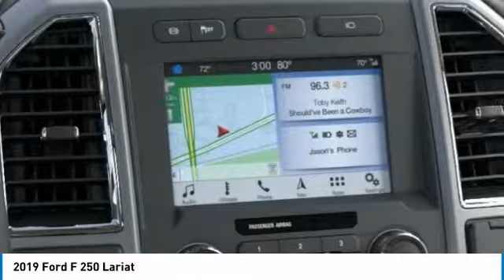2019 Ford F 250 Hudson WI 9T1081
2019 Ford F 250 Lariat

Hudson Ford
2020 Crest View Drive

#1 VOLUME FORD DEALER IN WISCONSIN! $7,058 off MSRP! Priced below KBB Fair Purchase Price! Factory MSRP: $67,990 Magnetic Ford F-250SD Lariat 4D Crew Cab Power Stroke 6.7L V8 DI 32V OHV Turbodiesel 6-Speed Automatic 4WDGoogle Rating 4.6 Dealer Rater Top Award Winner! Here are our promises: *Every Vehicle Fully Inspected with Service Records *Free Auto Check Report * Our Best Price Upfront - Pure and Simple! * Transparent Buying Process!* You Can't Buy The Wrong Car - * All Used Vehicles Inspected and Ready for Sale!* No Hassle Sell or Trade Any Car. We take our internet business very seriously.  So we strive to maintain 100% pricing and inventory accuracy. Errors do occur so please phone or email first to confirm vehicle availability and price.  Price excludes tax, title, license, and doc fees; but does include the following rebates, in lieu of any special financing: $1,250 - F-Series Retail Customer Cash. Exp. 01/02/2020, $1,000 - Ford Credit Retail Bonus Customer Cash. Exp. 01/02/2020 $1,000 Hudson Ford Trade Bonus. Must Trade 2010 and Newer Vehicle with under 100k Miles. Valid on New Vehicle Sales Only. - Exp. 12/31/2019